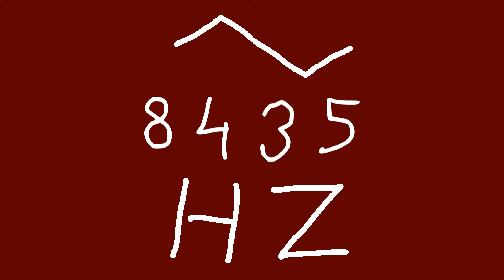8435 hz triangle